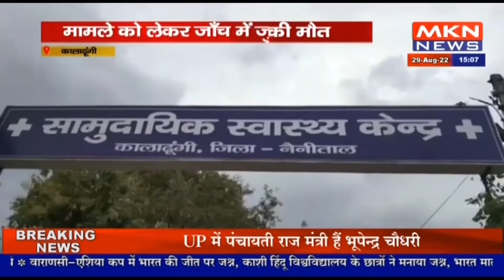कालाढूंगी - संदिग्ध हालत में युवक की मौत , मामले को लेकर जाँच में जुटी पुलिस कालाढूंगी